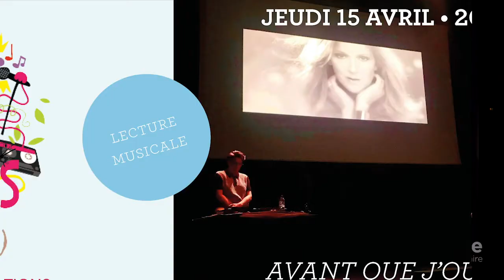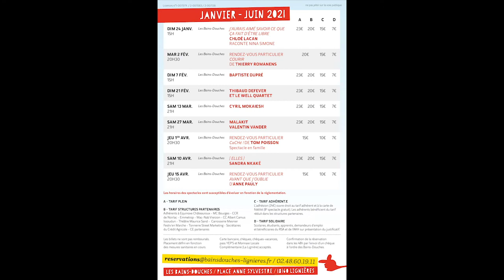Présentation saison Janvier Juin 2021 Les Bains Douches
Découvrez en vidéo notre Parenthèse en Chansons, nom de code donné à notre programmation en cette période compliquée, pour la période Janvier - Juin 2021.